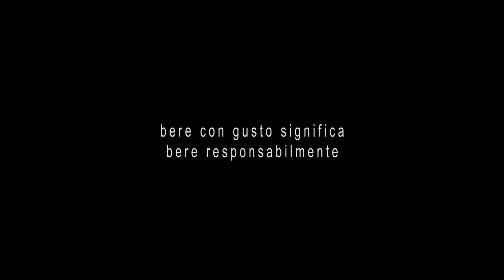Il ballo del gusto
Questo corto è stato realizzato insieme ad Alessia Lusini per il contest "Reason Wine" indetto dal sito
Non è entrato on finale ma meritava di brutto.